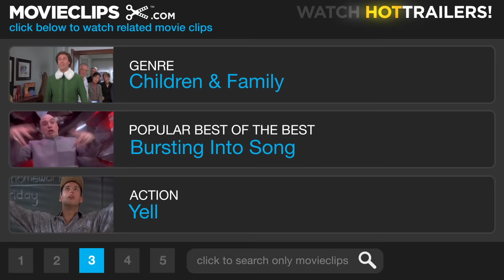Diary of a Wimpy Kid #2 Movie CLIP - The Cheese Touch (2010) HD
Chirag (Karan Brar) explains the legend of the cheese touch on the playground.

Cast: Zachary Gordon, Robert Capron, Karan Brar
Director: Thor Freudenthal
Producer: Nina Jacobson, Jeff Kinney, Bradford Simpson, Ethan Smith
Screenwriter: Jackie Filgo, Jeff Filgo, Gabe Sachs, Jeff Judah, Jeff Kinney
Film Description: Hapless preteen Greg Heffley (Zachary Gordon) endures bullies, swirlies, morons, and wedgies while navigating the treacherous world of middle school and recording his traumas in his personal journal in this family-oriented comedy inspired by author Jeff Kinney's best-selling series of illustrated novels. Try as he might, Greg just can't understand who thought it was a good idea to place kids who haven't even hit their first growth spurt in the same school as kids who get a five-o'clock shadow by lunch time. Realizing that he'll have to get creative if he hopes to survive until high school, Greg concocts a series of get-cool-quick schemes that all go hopelessly awry. Despite the fact that he's viewed as a dork by his peers, Greg never loses hope that someday, when all is said and done, he'll be able to look back on his middle school experiences and laugh. Steve Zahn and Rachael Harris co-star in this comedy from Hotel for Dogs director Thor Freudenthal.